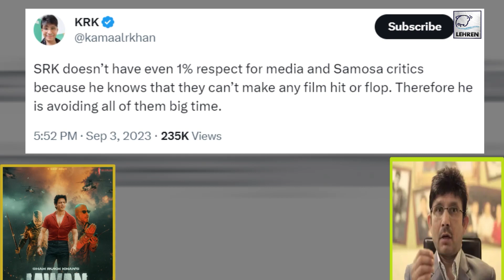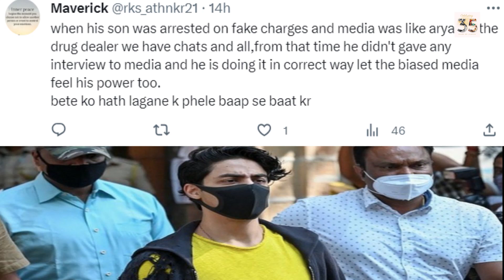KRK Says Shah Rukh Khan Doesn't Have Any Respect For Media | Lehren TV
Fans support Shah Rukh Khan as he avoids media interactions prior to the release of Jawan.